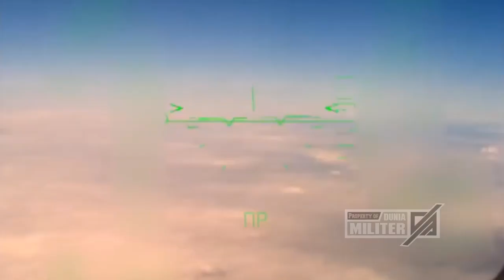TERLACAK RADAR INDONESIA...!!! STADION POS PERSEMBUNYIAN TENTARA AUSTRALIA TERKUBUR DIGEMPUR TNI